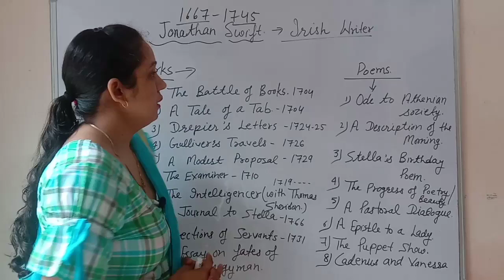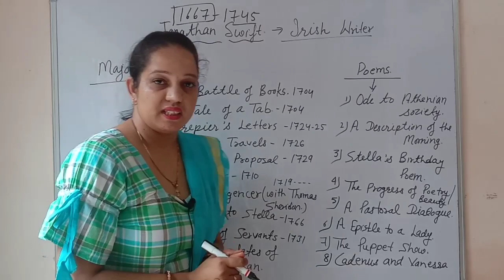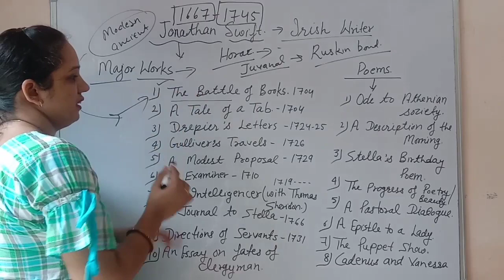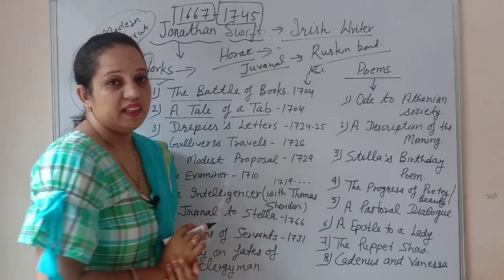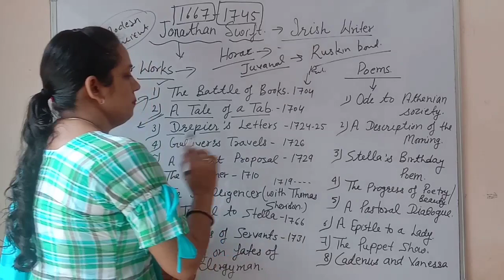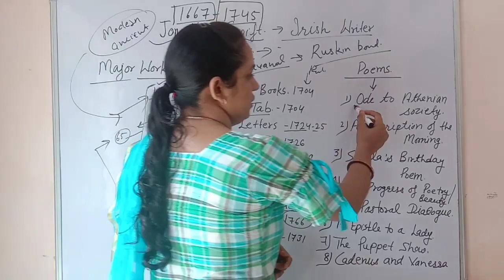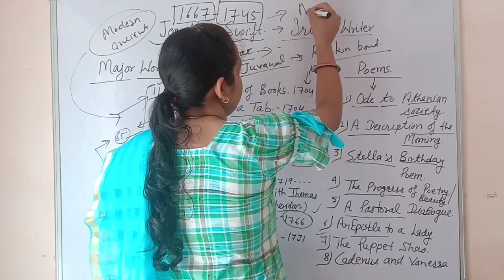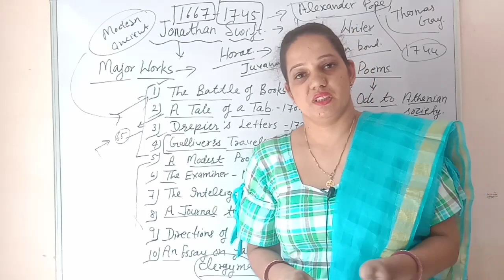Jonathan Swift (English- Irish Writer ) 1667-1745 # Restoration # important for Dsssb,kvs,Htet,Reet.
Jonathan Swift is born in 1667 .

 he was an Irish poet and writer

he wrote first novel in English literature that is Gulliver's Travels
 and he also wrote many other essays and novels ,comedy

A tale of tub.